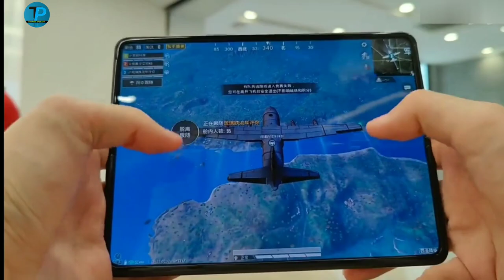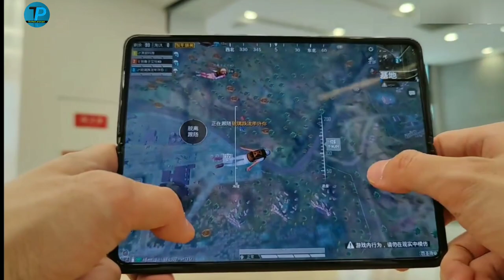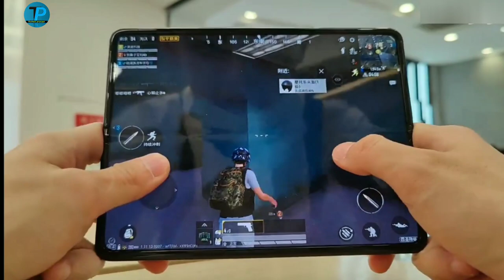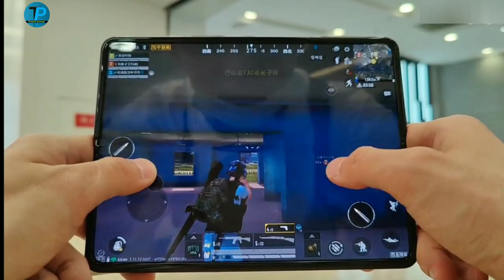Xiaomi Mi Mix Fold PUBG Mobile Gaming Test | Foldable Gaming Hindi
Hello friend swaagat aapka mere pet mein aapka dost prasaad toh bhai aaj hum baat karenge Mi Mix Fold 5G phone jo china mein launch ho chuka hai sab bolte acha phone isliye main bhi ye phone kar rahi hoon kar raha hoon gaming box toh kar chuka hoon kar raha hoon aap ko pura dekhna phir mujhe batana aapko acha lage bura laga kar raha hoon pubg test karenge agar aapko ek gameplay pasand hai like share subscribe for support toh zarur karna subscribe please do subscribe 🙏🙏🙏⚡⚡

Xiaomi mi mix Fold Vs samsung galaxy z fold2
xiaomi mi mix foldable
xiaomi mi mix fold usa
xiaomi mi mix fold unboxing hindi
mi mix fold
5Gfold